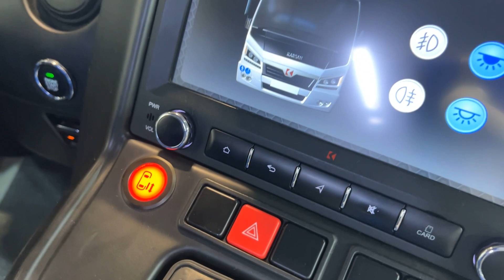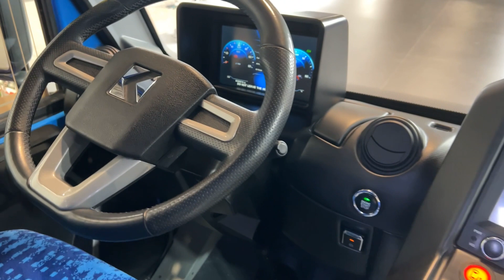2023 Karsan E-Jest Electric Bus Interior and Exterior FIAA Madrid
the video filmed inside and outside at  FIAA Madrid